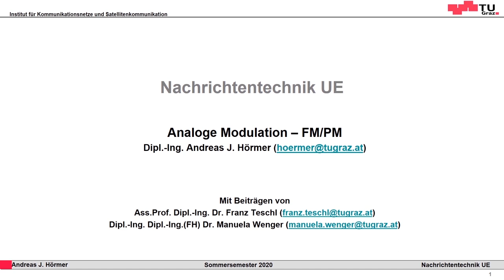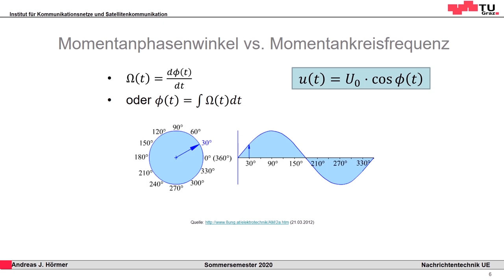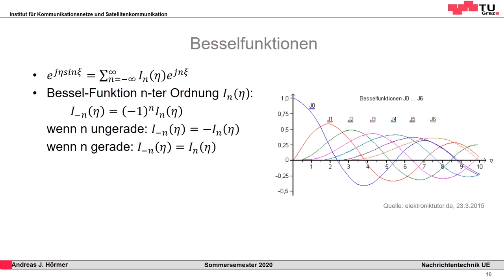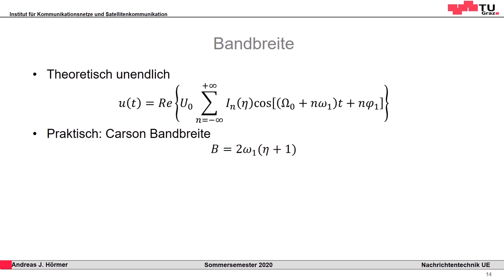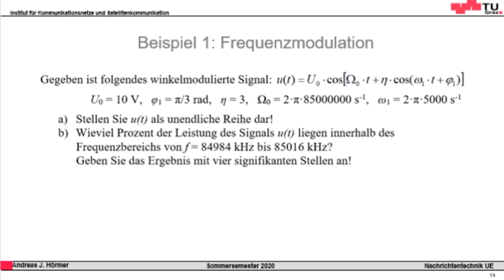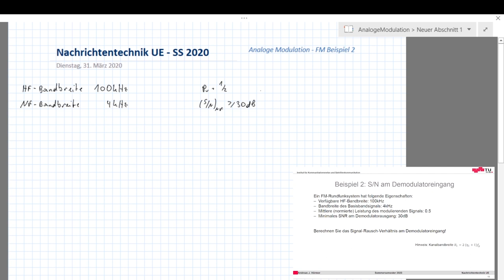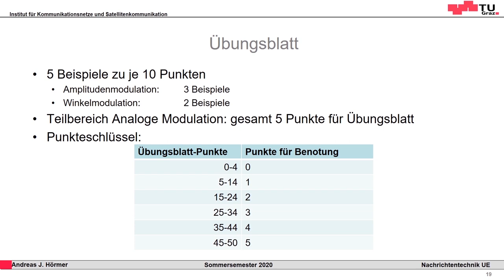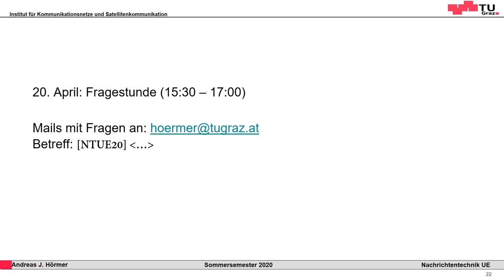Nachrichtentechnik UE 2020 - Analoge Modulation (FM/PM)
Vorrecheneinheit der Nachrichtentechnik Übung
Institut für Kommunikationsnetze und Satellitenkommunikation (IKS)
Technische Universität Graz (TU Graz), Austria/Europe

ad Übungsblatt: Es gelten die Werte im PDF!